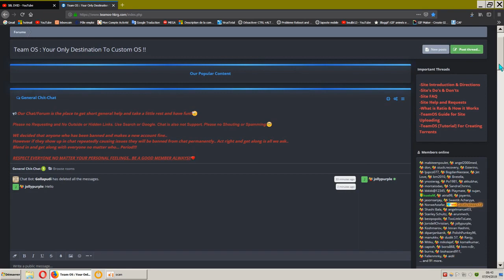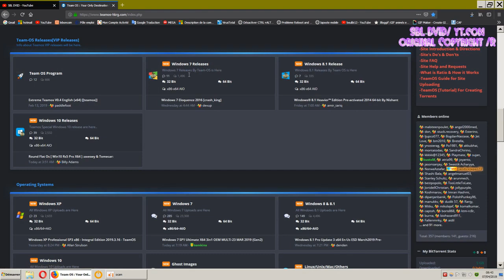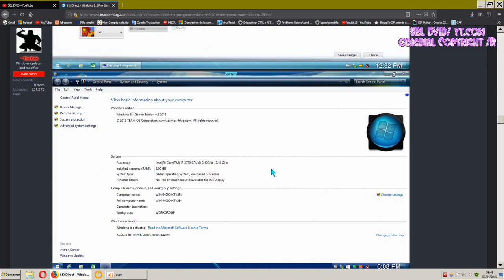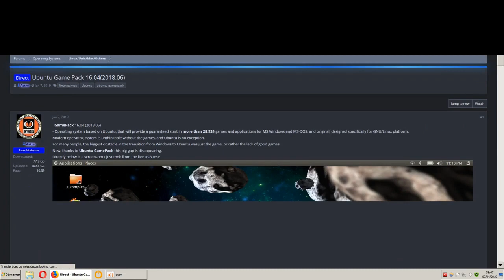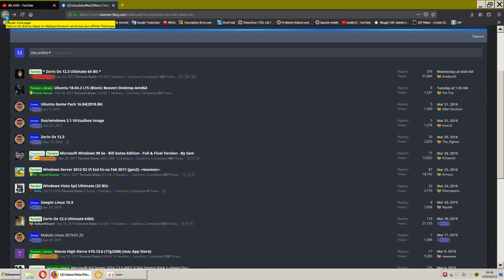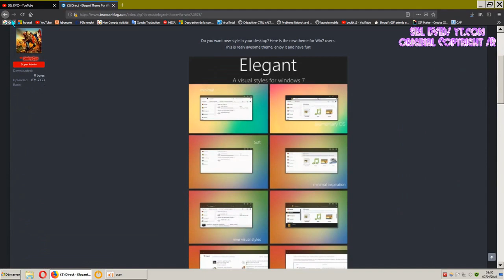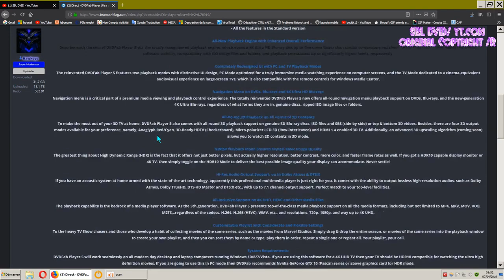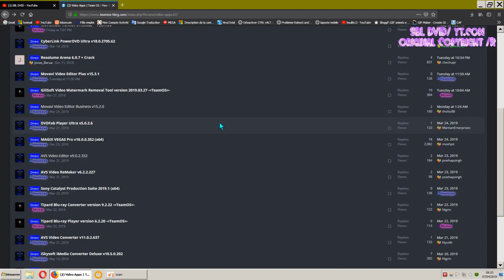ATTENTION web site Team OS = virus BackDoor Trojan/ FR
attention a ce site car ya des Virus dans les logiciel et OS.
backdoor et trojan ...